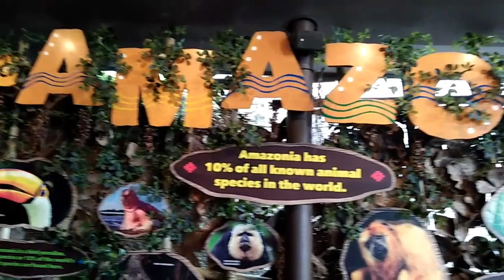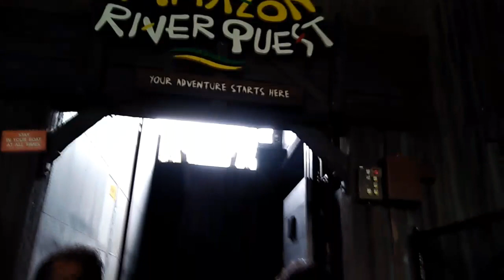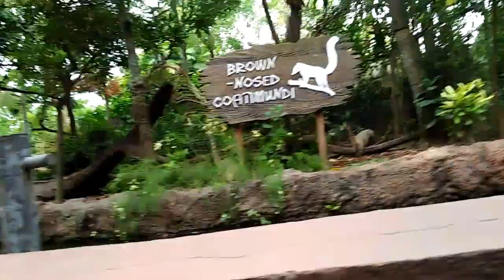Lakbayin Natin Ang Amazon River ng Singapore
hi guy's lets take a look at the Amazon River Quest that comes alive in this boat ride! Look for animals like the jaguar lurking under the lush tropical foliage. the river seems cool and the place look peaceful,water splashing and birds sounds while passing through.